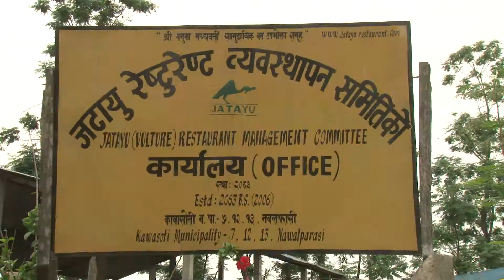First release of captive-reared white-rumped vulture Gyps bengalensis in Nepal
In April, 2017 six captive-reared white-rumped Vultures were transferred from the Vulture Conservation Breeding Centre to a pre-release aviary recently built at the Vulture Safe Feeding Site, Pithauli. The pre-release aviary is 20m long, 7.5m width and 5m high with perches, shade and pond. Feeding occurs as regularly as those in the breeding center. These vultures have also been fitted with satellite transmitters and identification tags, ready for release. The pre-release aviary allows these vultures to exercise their wings; as well as observe wild vultures feeding, flying and interacting. After the monsoon, the door of the pre-release aviary will be opened and the interval between feeds will be lengthened to encourage these vultures to leave.
we fitted satellite transmitters to six wild adult white-rumped Vultures near the Vulture Safe Feeding Site of Pithauli, Nawalparasi, in the buffer zone of Chitwan National Park. These vultures were trapped in walk-in trap,  built gradually over a period of months around a baiting site, so that the vultures become accustomed to feeding within the trap. We selected six white-rumped vultures among the group of 30 vultures trapped that we deemed fit and healthy. We then fitted a satellite transmitter to their backs using a backpack style harness; and identification tags to each wing. These vultures were released immediately following processing and we have been tracking them since.